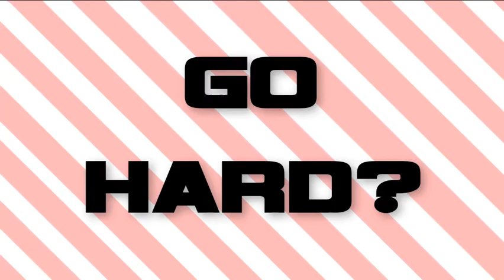go hard meme (remake)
camtasia hate me! the movie is a bit late
PLcamtasia mnie nienawidzi! filmik się trochę spoznia